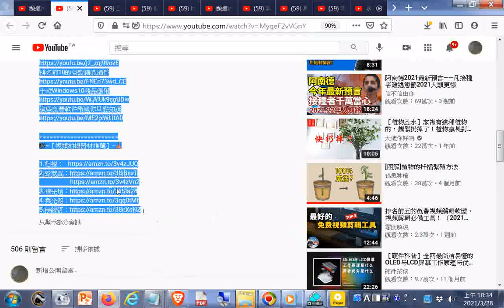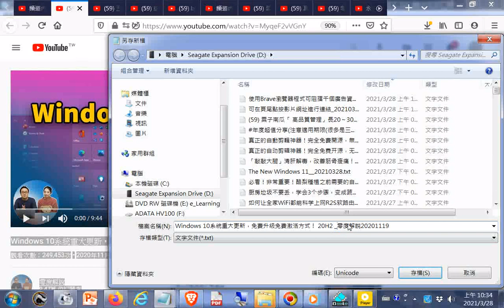Windows 10系統重大更新，免費升級免費激活方式！ 20H2 零度解說20201119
閩南語讀經影片合輯